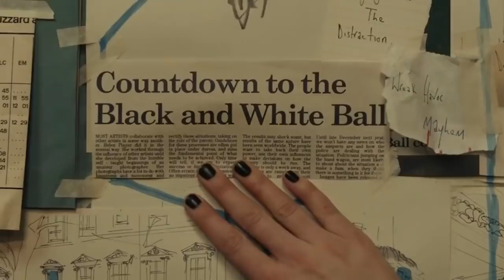Things Only Adults Notice In Cruella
The animated "One Hundred and One Dalmatians" was a big hit for Disney back in 1961, but who would've guessed that it would spawn not one, not two, but three live-action franchise adaptations? "Cruella," a prequel starring Emma Stone as Cruella de Vil, follows "102 Dalmatians" from 2000, which features Glenn Close as Cruella. Unlike the doggy-centric live-action movies that preceded it, however, "Cruella" is rated PG-13, and has a more grown-up sensibility; it's more "The Devil Wears Prada" than "Frozen." So some thematic elements will likely go over the heads of younger viewers. Here are a few things only adults notice in "Cruella."

Yes drinking, no smoking | 0:00
Violent ends | 1:30
The punk rock revolution | 2:35
Estella & Cruella | 3:56
Media manipulation | 5:09
Fickle fashion | 6:15
Similarities to Joker | 7:41